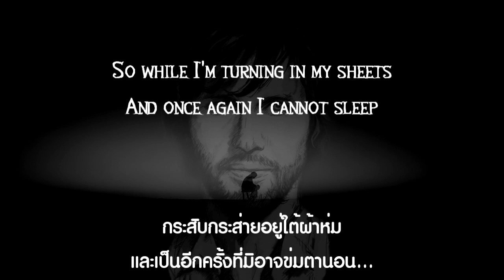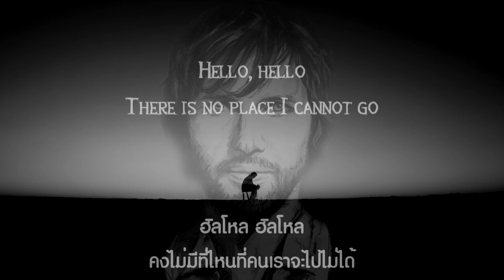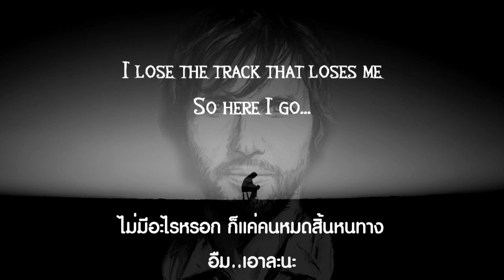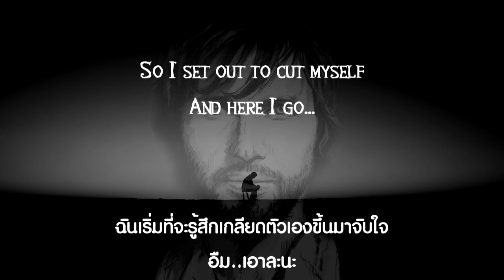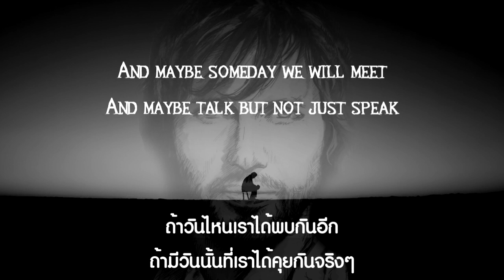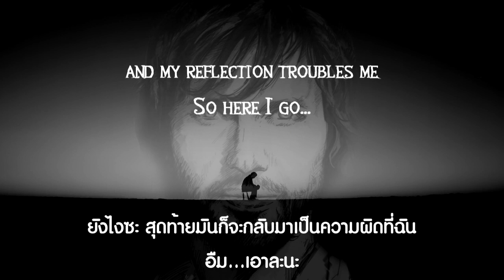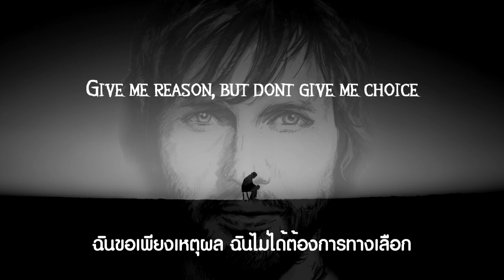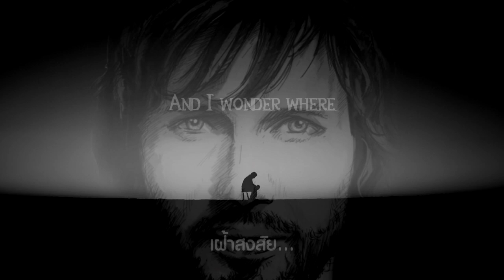Same Mistake - James Blunt (Lyrics) แปลไทย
Same Mistake - James Blunt (Thai Translate)
Credit บางส่วน : คุณ nookiemanจากบอร์ดพันทิพย์ ขอขอบคุณมา ณ ที่นี้

**Ps. เพลงนี้ค่อนข้างเป็นอีกหนึ่งเพลงที่แปลยาก ขอออกตัวว่าผมเองก็ไม่ได้มีความรู้หรือเก่งภาษาอังกฤษมากนัก  หลายๆครั้งที่ผมแปลไม่ได้ตรงตัวมากนัก(คือไม่ใช่ว่าแปลตรงแบบที่ความหมายควรจะเป็น)

ในบางครั้งเพลงแปลผมอาจสื่อความหมายต่างจากคนอื่นๆไป ก็ต้องขออภัยหากทำให้ใครไม่พอใจ แต่ผมจะยินดีมากๆถ้าทุกคนจะมาแลกเปลี่ยนความเห็นกันคำศัพท์หรือการแปลที่ถูกต้อง เพื่อเป็นวิทยาทานความรู้ให้แก่ผู้ฟังท่านอื่นๆรวมทั้งผมด้วย ขอบคุณครับ